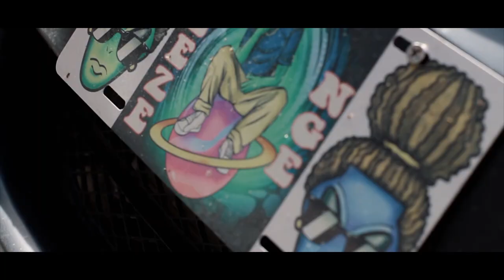Breeze "Wishin" (canon T7 video)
freestyle music video shot with the canon T7